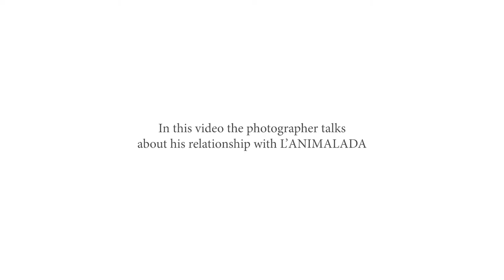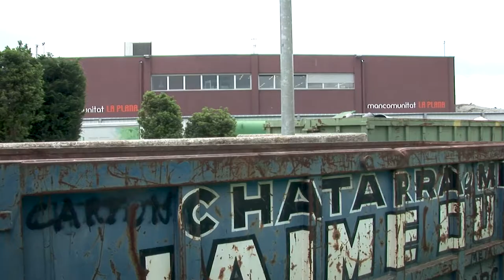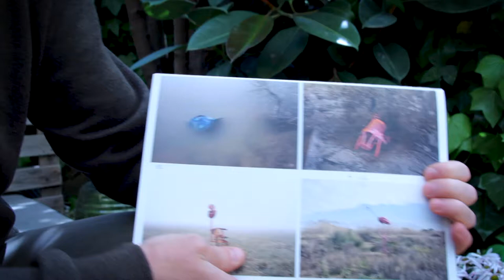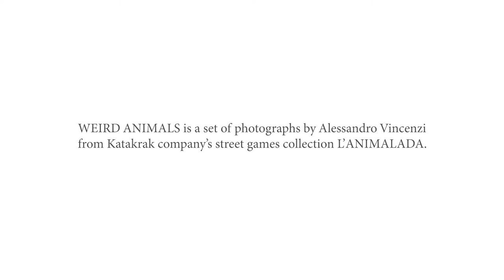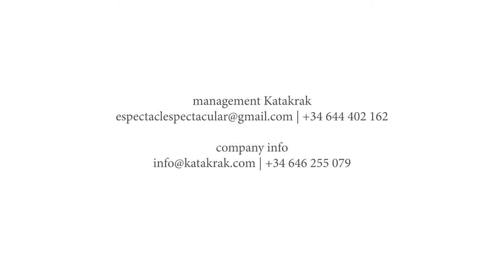Weird Animals Video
video about the exhibition "Weird Animals" by Alessandro Vincenci about "L'Animalada", the first work by Katakrak (Art street company)